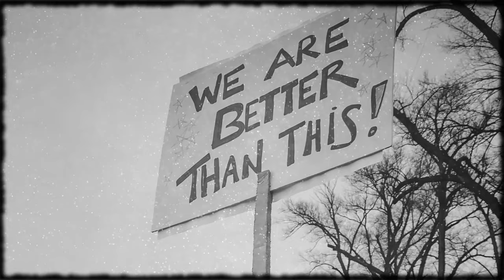Deafening Silence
What will they say on judgement day?... JE

Follow this link to order the Box Set THE ULTIMATE JOHN EDMOND RHODESIANA COLLECTION

Want to get a hold of some of my albums and box sets?
Follow these links to shop in your country 🛒🛍️🎶🎁

You can listen to my music on your favourite streaming platform

Amazon Music